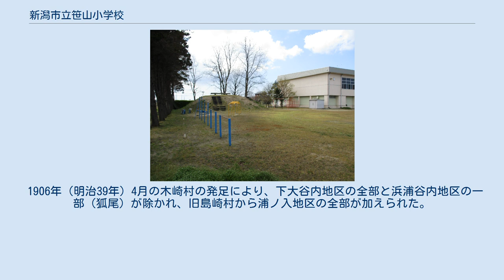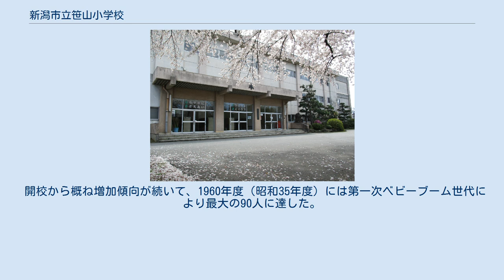新潟市立笹山小学校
新潟市立笹山小学校（にいがたしりつ ささやましょうがっこう）は、新潟県新潟市北区笹山に存在した市立小学校。
2019年度末（令和元年度末）で閉校となり、2020年（令和2年）4月に新潟市立木崎小学校へ編入統合された。
 閉校記念碑 正面 閉校記念碑 背面 笹山小学校は1892年（明治25年）に私学を廃して当時の笹山村立として開校した。
 児童数は一時500人を超えたが、最後となった2019年度（令和元年度）には49人まで減少していた。
 2012年度（平成24年度）から一部の学年で複式学級が設置される様になり、再編統合が検討されていた。
 2019年度末（令和元年度末）で閉校となり、128年の歴史に幕を下ろした。
 閉校にあたり、正門脇に閉校記念碑が建立され、通学区域の全世帯に閉校記念誌と閉校記念品が配布された。
 また、児童の作詞によりオリジナルソング「思い出いっぱい 128年」が制作され、閉校記念式典や感謝祭（文化祭）で合唱が披露された。
 当初2019年度末（令和元年度末）は後期終業式まで通常登校の予定であったが、新型コロナウイルス感染症の影響による一斉休校のため、「6年生を送る会」の翌日の2月28日が急遽最後の通常登校となった。
 3月19日には最後の卒業式が6年生と保護者・教職員だけの参加で開かれた。
 後期終業式は行われなかったが、3月25日には「お別れの会」が全校児童と教職員の参加で開かれ、児童にとって笹山小学校で過ごす最後の日となった。
 閉校時の通学区域は笹山・笹山東・横土居の全部と浦ノ入の大半および木崎・内島見の一部。
 開校した1892年（明治25年）4月の通学区域は笹山村の全域（笹山地区・横土居地区・浜浦谷内地区・下大谷内地区）であった。
 1906年（明治39年）4月の木崎村の発足により、下大谷内地区の全部と浜浦谷内地区の一部（狐尾）が除かれ、旧島崎村から浦ノ入地区の全部が加えられた。
 1960年（昭和35年）4月の新潟市への分離編入により、残りの浜浦谷内地区（本村）の大半が除かれた。
 閉校した2020年（令和2年）3月の通学区域は笹山地区・横土居地区・浦ノ入地区であった。
 開校した1892年度（明治25年度）の卒業児童数は9人であった。
 当初は男子児童が多数であったが、1902年度（明治35年度）に女子児童が急増して、以後は男子児童と女子児童が同数程度となった。
 開校から概ね増加傾向が続いて、1960年度（昭和35年度）には第一次ベビーブーム世代により最大の90人に達した。
 以後は閉校まで概ね減少傾向が続いたが、1984年度（昭和59年度）から1994年度（平成6年度）にかけて第二次ベビーブーム世代により緩やかな極大を築いた。
 閉校した2019年度（令和元年度）の卒業児童総数は7人であった。
 卒業児童数の明細 注釈 出典